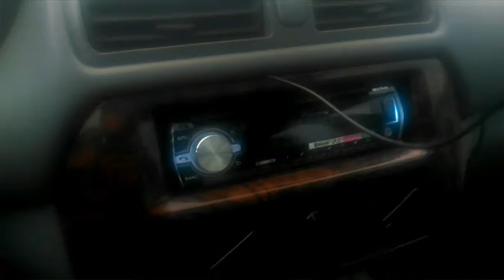Running around, microphone, deep thoughts